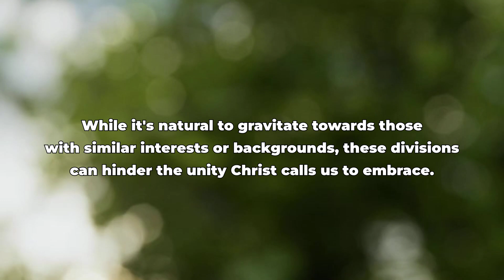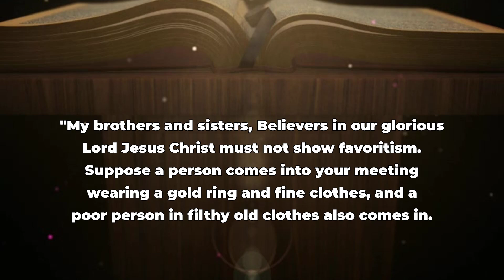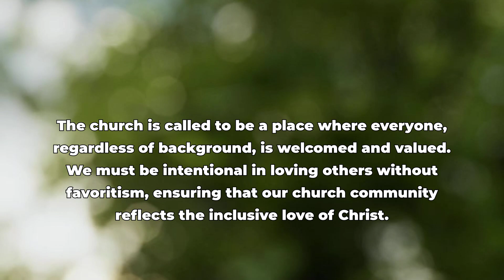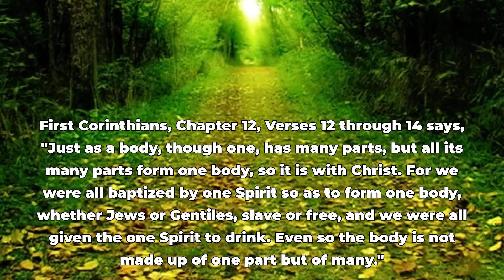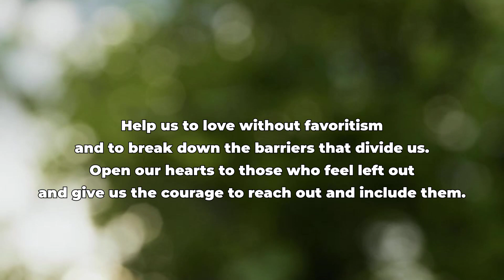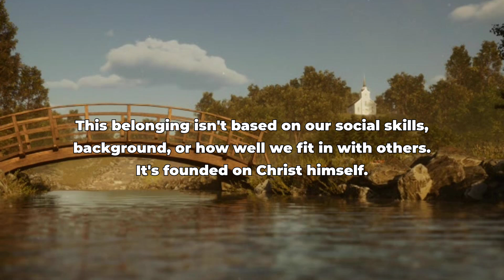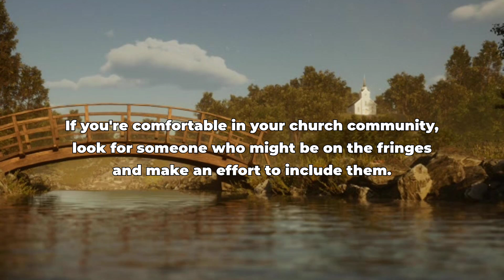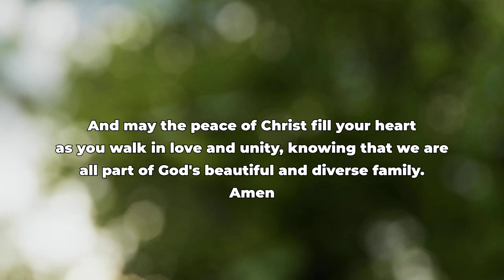Breaking Down The Barriers ~ Midweek Devotional from Good Shepherd ~ August 14, 2024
Welcome to our Midweek Devotional from Church of the Good Shepherd. We are so glad you have joined us today. The title of our devotional is "Breaking Down The Barriers". In many churches, small groups or clicks can form, often unintentionally. While it's natural to gravitate towards those with similar interests or backgrounds, these divisions can hinder the unity Christ calls us to embrace. Our devotional today focuses on cliques in the church and what to do when you feel left out at church. Written by AiDi.

Videos Licensed via MotionWorship paid subscription:
Countryside Bokeh Trees – Motion Worship – Video Loops, Countdowns, & Moving Backgrounds for the Christian Church
Particle Glow Bible – Motion Worship – Video Loops, Countdowns, & Moving Backgrounds for the Christian Church
Forest Path – Motion Worship – Video Loops, Countdowns, & Moving Backgrounds for the Christian Church
Waterfall – Motion Worship – Video Loops, Countdowns, & Moving Backgrounds for the Christian Church
Falls Close – Motion Worship – Video Loops, Countdowns, & Moving Backgrounds for the Christian Church
Countryside Bridge Top – Motion Worship – Video Loops, Countdowns, & Moving Backgrounds for the Christian Church
Countryside River Bridge – Motion Worship – Video Loops, Countdowns, & Moving Backgrounds for the Christian Church